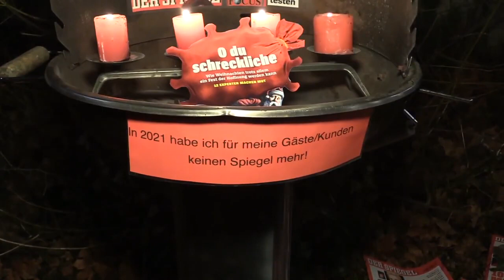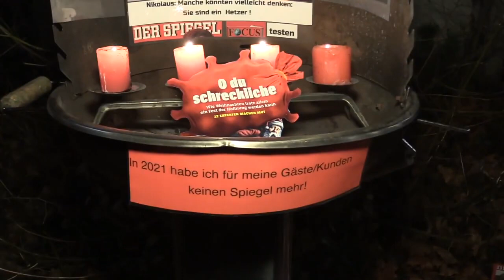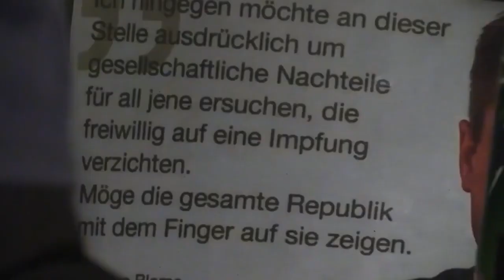Blome vom Spiegel diskrimminiert Menschen, die sich nicht gegen Corona impfen lassen wollen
Spiegel-Verbrennung  Silvester - Demo in München.